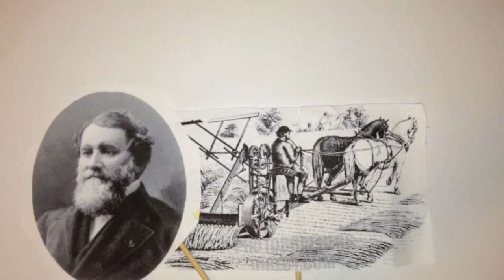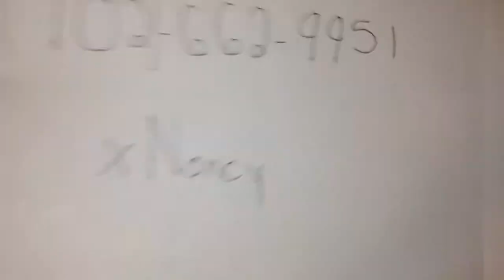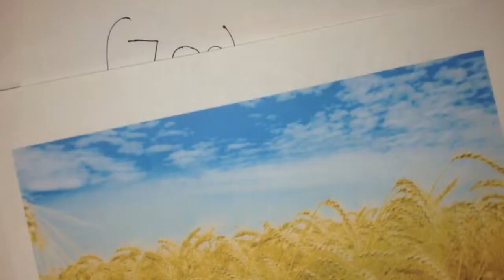Cyrus McCormick F Block Rob and Mason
Mr. Oostings F Block: Robert Lesch and Mason Iriana's presentation on The Mechanical reaper.